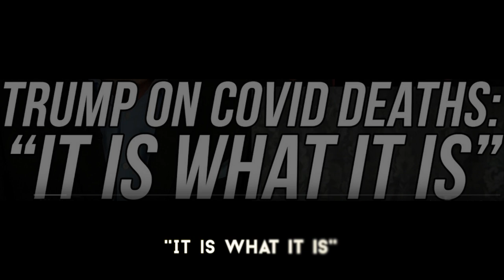What a Waste (Of Four Years Of Our Lives)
I wrote this song the day after the horrible debate between Donald Trump and Joe Biden.